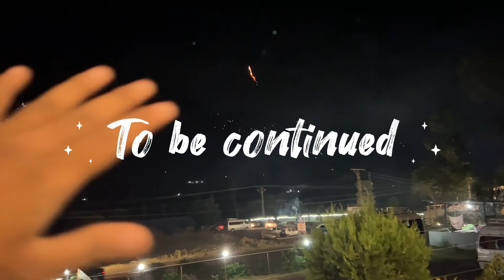How to Prepare Your 150cc bike for North Pakistan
In this VLOG I am going to visit north of Pakistan on my new Bike❤️